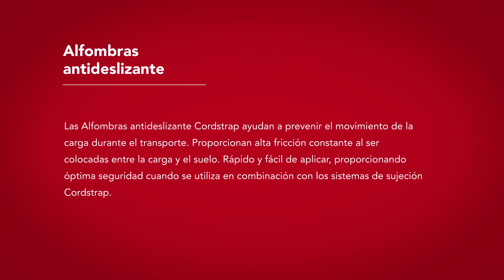Cordstrap | 14 Alfombras antideslizante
Las Alfombras antideslizante Cordstrap ayudan a prevenir el movimiento de la carga durante el transporte. Proporcionan alta fricción constante al ser colocadas entre la carga y el suelo. Rápido y fácil de aplicar, proporcionando óptima seguridad cuando se utiliza en combinación con los sistemas de sujeción Cordstrap.